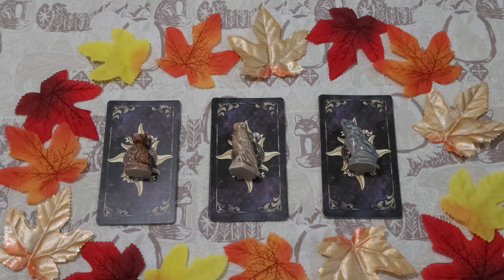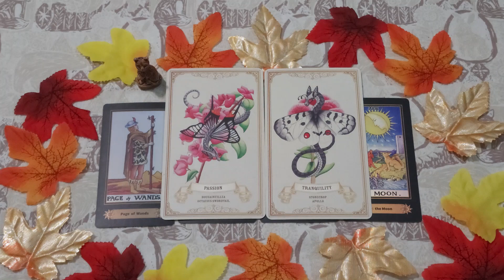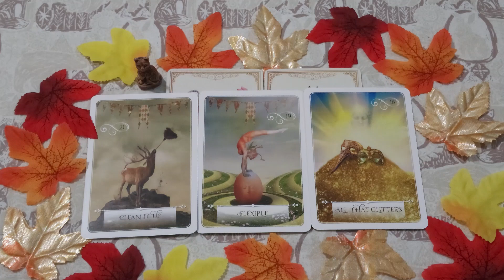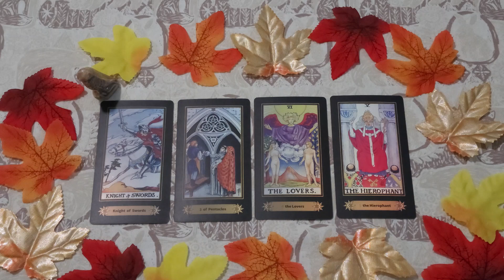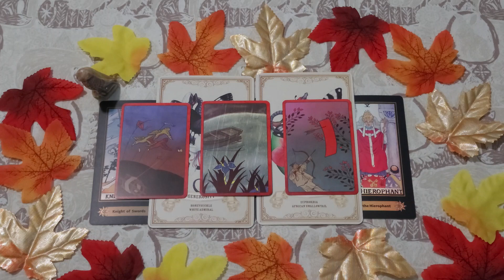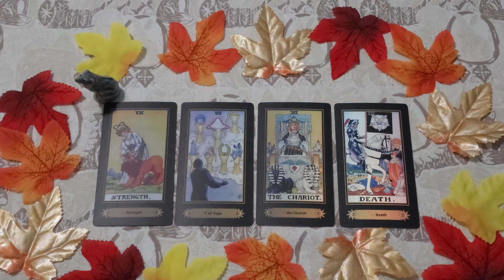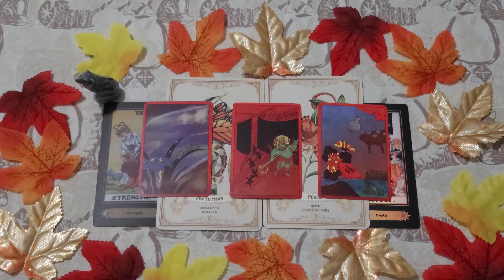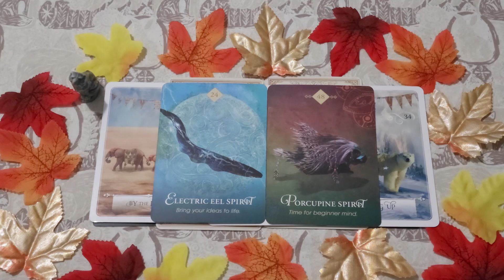Your Fall Months Ahead 🍂Autumn Equinox 2022🍂Pick-A-Card Tarot Reading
Hello! This is a fall pick a card tarot reading for you to see what you may expect this fall season.

Timestamps🧡
Pile 1 🐈(Cat Figurine) - 00:53
Pile 2 🦉(Owl Figurine) - 20:05
Pile 3 🐺(Wolf Figurine) - 38:43